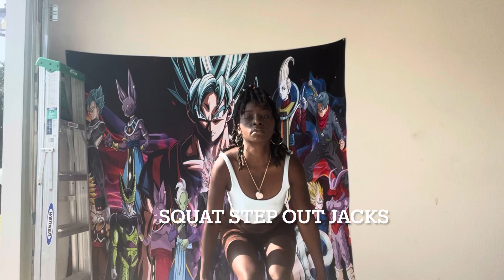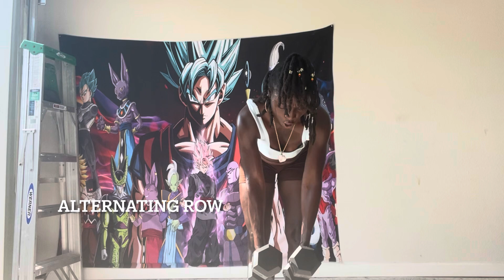Full Body Workout *Very Intense* All Standing, No Jumping! (50 secs, 10 secs off) 🔥💪🏿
Greetings tribe 🫡 no matter how you feel just remember to show up and give it your absolutely best whatever that looks like for you. You don’t have to be perfect you just have to simply show up. You’re not always going to be motivated.. Consistency builds discipline & discipline brings results. You are stronger than you think.